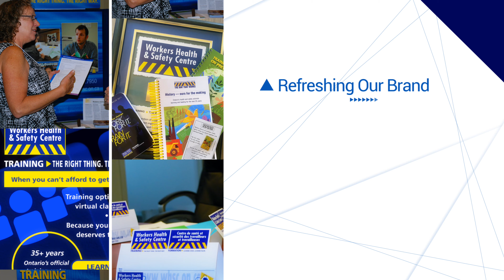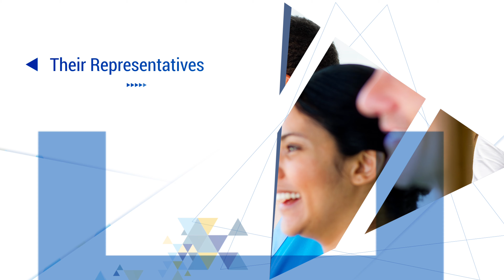WHSC brand reveal: Training for what matters most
Why are we updating our brand identity?

To better reflect our core values, to better express our mutual priorities, to better inspire competence and confidence.

We advocate for staying ahead of the curve and going beyond the status quo to make work safer and healthier for Ontario workers.

We believe in:
❶ worker well-being
❷ workplace safety *AND* health
❸ primary prevention of workplace hazards (the source of work-related disability, disease and death)

The Workers Health & Safety Centre: Training For What Matters Most

The Workers Health & Safety Centre (WHSC) is Ontario’s official health and safety training centre. We support workers, their representatives, supervisors, contractors and employers in every work sector with comprehensive training programs and information services. In all we do, we put workers first. After all, it is their lives and livelihoods that are affected most when workplace hazards go uncontrolled.